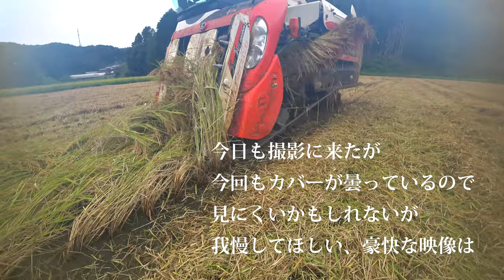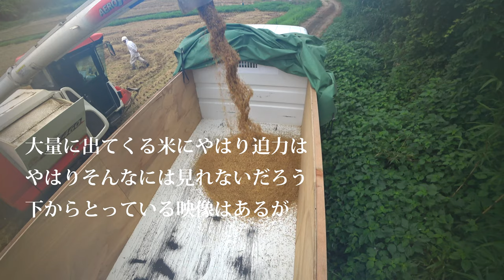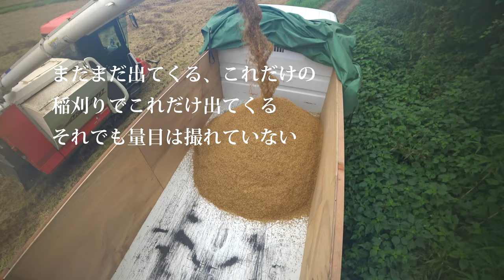【会社員実家農業手伝う】ARN460コンバインの米を排出、今日ほど湿っている米はないのかもしれないが・・・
関連動画
「クボタ・ファームパイロット2019」ーアグリロボコンバイン（自脱型6条刈）－